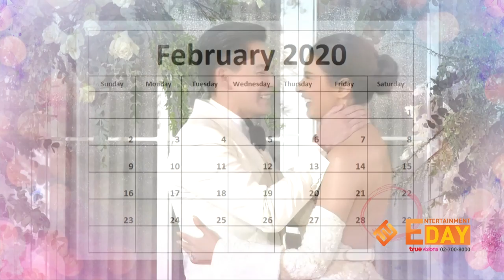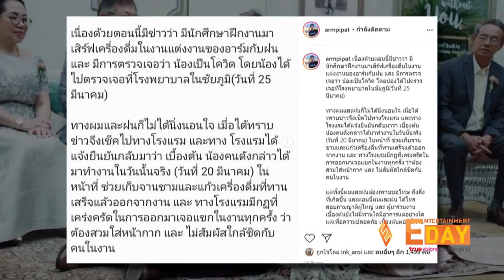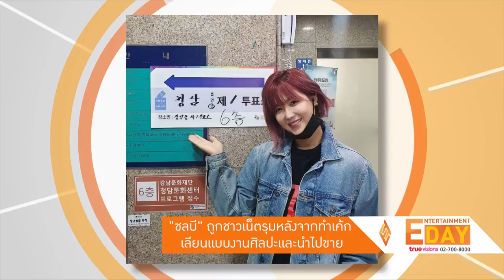Entertainment Day | 31-12-63 | “หลิว อาจารียา” ไม่หวั่นภาพลักษณ์เสีย หลังโพสต์ภาพชุดว่ายน้ำ